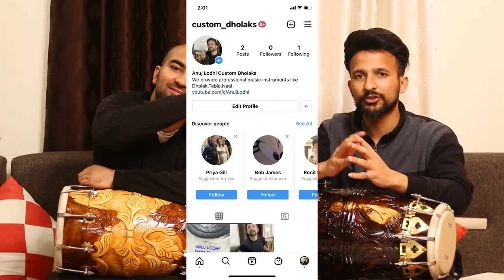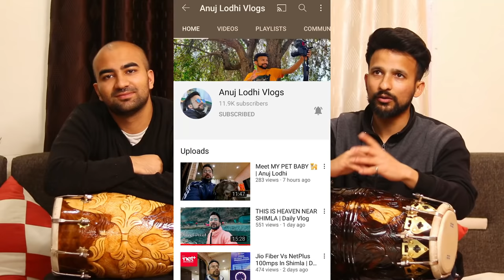सबसे ज़रूरी कहरवा बजाना सिखें | Learn Dholak | कहरवा ताल कैसे बजाएं |Anuj lodhi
In this dholak lesson I am gonna be teaching you how to play kherwa taal on dholak lesson .Dholak bajana sikhe सबसे आसान तरीके से .

FOR THE COMPLETE SOLUTION TO LEARNING TABLA AND DHOLAK- JOIN OUR ONLINE TABLA& DHOLAK TUTIONS via SKYPE AND VIDEOS.

(Like It) :p